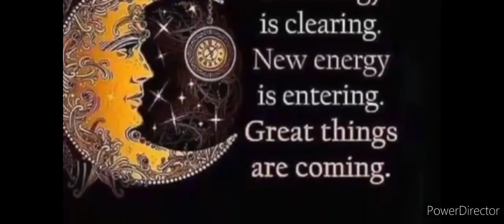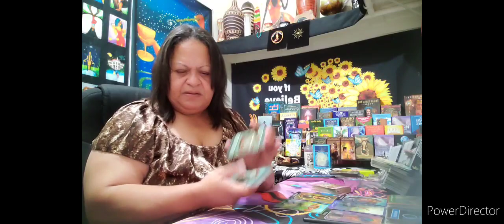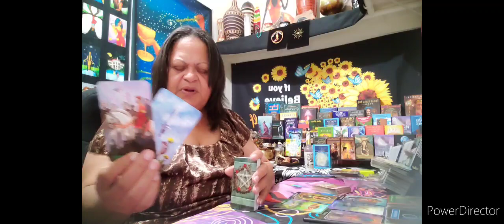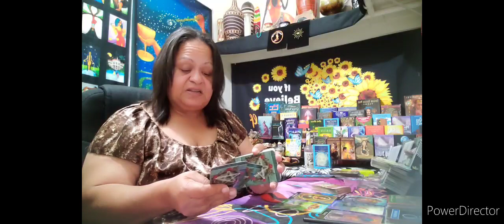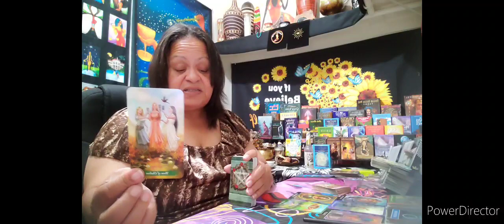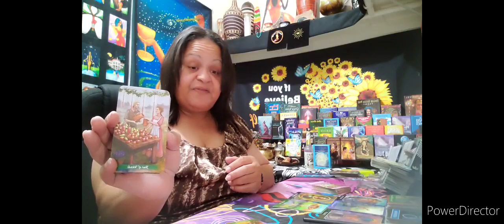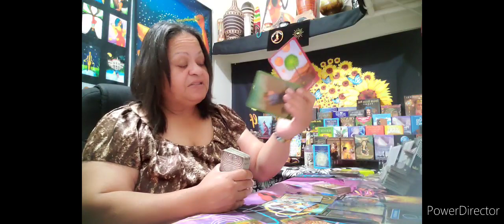Virgo ♍️ One night out could change your life😍 Success and love in the near future 🤑🥰 enjoy it💞